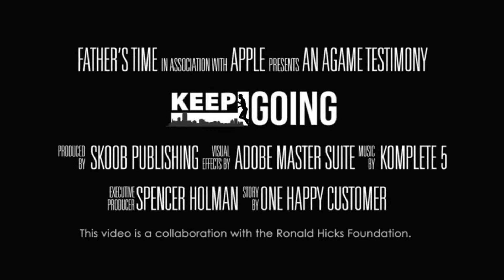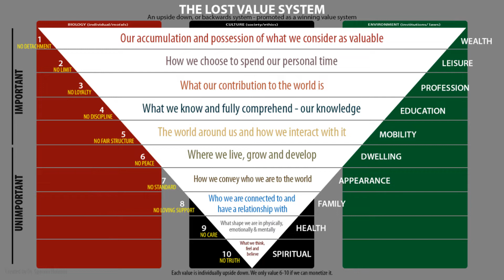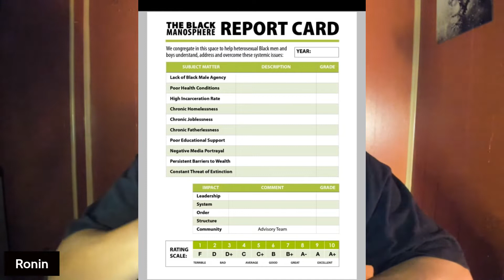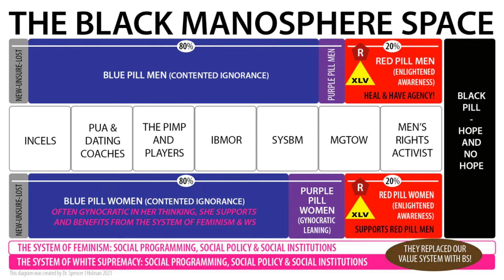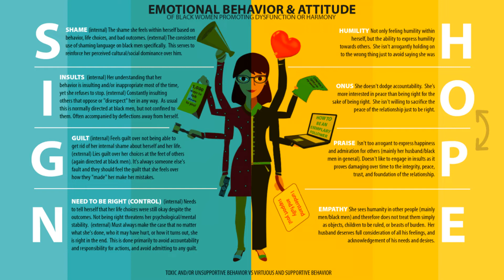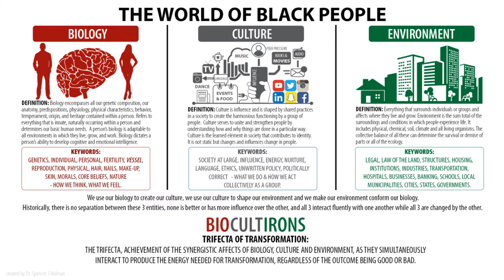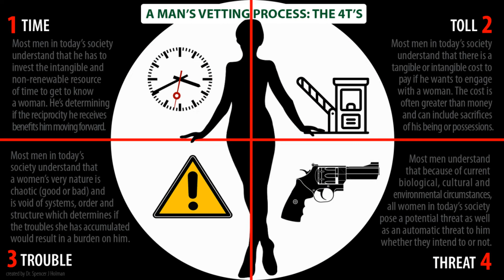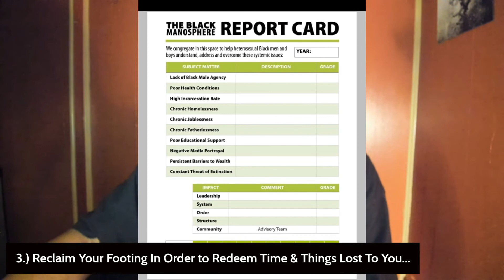Breaking The Gynocratic Golem Imprint: How Will You Be Remembered?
Merry New Year and I pray that all my brothers are safe out here yet I have but 2 questions among many to ask my brothers across the board (among many) and many are eagerly awaiting the answers within and beyond this pre-record...Tune in...

My name is Ronin T. Martin III and I am a United States Marine Corps veteran that currently resides in the wilds of the modern-day Midwest. This channel is not only a direct promotion of A-Game, an all natural male herbal solution that promotes optimal health as its affiliated tools & services but an interactive platform that seeks to address military veterans and civilians alike by encouraging positive growth, the proper use of the 10 Life Values, the dangers of the Lost Value system and the necessity of Masculine Principles with the use of Blunt Force Truth.

The personal views, opinions, comments & descriptions used by the content creator and trusted supporters & affiliates are likely to induce Hemotional Trauma, acute Man Hymen Irritation and other mild to moderate symptoms suffered by those of the hyper flimsy demographic. Such commentary will be sourced by interpersonal and real time socially driven experiences. Those known to suffer ill effects caused by excessive sarcasm, Scorpio Barb allergies and pro-Masculine rhetoric need to consult their respective primary care physicians or Momma to properly address their boo-boos or Binky Therapy as needed.

"The journey forward relies heavily on the steps invested inward..." - Unknown

Fellas; it's literally time to Get On Our A-GAME! and apply the code RONIN10 for a 10% discount in order to gain access to the best male herbal solution that will promote 72 HOURS of peak Vitality, Energy, Strength and Libido!

Video Intro by The Walt Diddy Show